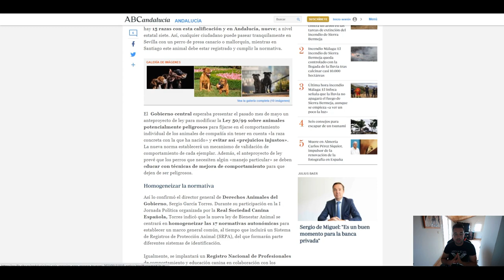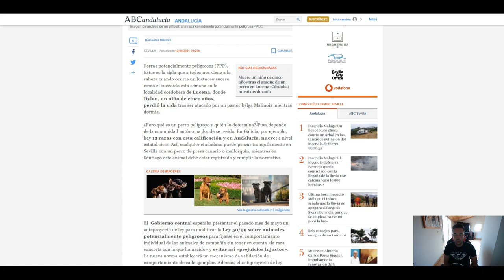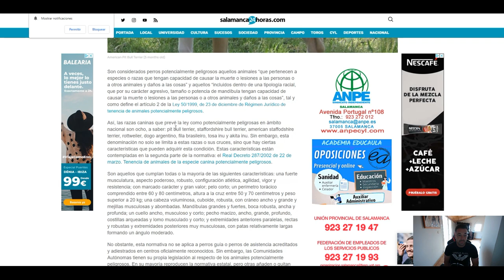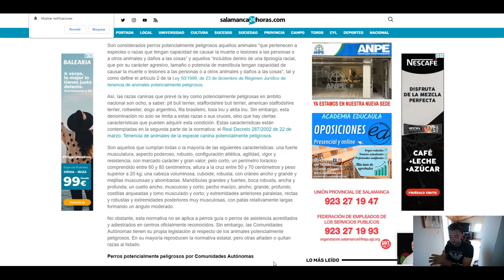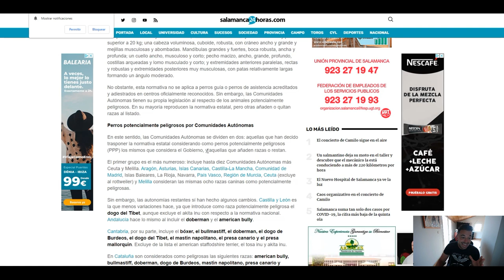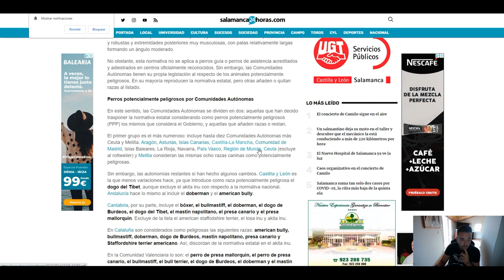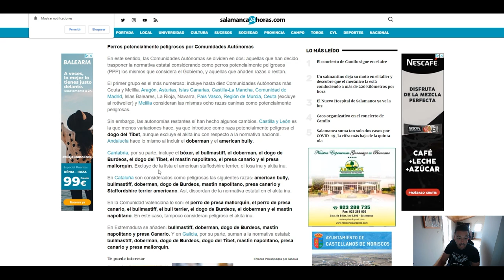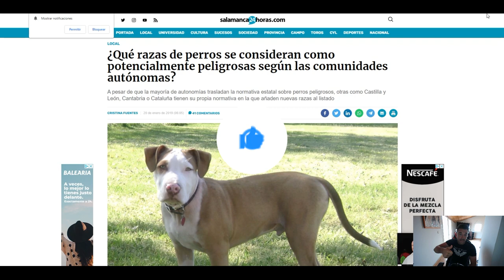🔴😲Nueva LEY - PERROS POTENCIALMENTE PELIGROSOS (PPP)😲🔴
👇Enlaces a algunos de los productos que se ven en los vídeos y otros que considero pueden interesarte👇
💚 Bolsa Premios
💚 Caseta para Perro
💚 Pienso que utilizamos FORZA10
💚 Kong Negro XL (el que utilizan mis perros)
💚 Correa Flexi
💚 Correa 20m
💚 Correa Adiestramiento
💚 Correa Cinturón Coche
💚 Cubierta Asiento Coche + cinturón
💚 Cubierta Maletero
💚 Reja Seguridad Coche
💚 El frisbee que uso con mis perros

⭐️ CORREA PARA PERRO
🌟 COLLAR DE CORRECCION
💫 COLLAR NORMAL (una vez haya aprendido a ir a tu lado)
✨ TRANSPORTIN PARA VIAJES (perro grande)
🌙 TRANSPORTIN PARA VIAJES (perro pequeño)
🌛 ACEITE PARA BRILLO DEL PELO
☀️ TIPOS DE PREMIOS: